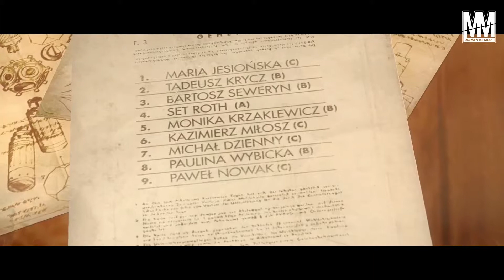LP Wolfenstein #12 "Botengänge" [HD+]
Beton mit Schimmel besorgen? WTF! Und wir gehen freiwillig ins Gefängis :o

Handlung:
Nazis? London? Kampfroboter? Und das alles in einem Absatz? Funktioniert natürlich nur dann, wenn man ein wenig an der Historie herumdichtet. In der alternativen Realität des kommenden FPS-Reboots „Wolfenstein: The New Order" scheiterten die Alliierten beim Vereiteln der grauenvollen Pläne unseres allseits verhassten Brüllzwergs. Ihr wisst schon, der Arischste von allen. Infolge dessen verdunkelt der Schatten der Swastika bis in die sechziger Jahre hinein ganz Europa, einschließlich England. Militärische Unterjochung plagt alle Völker.

Im Untergrund bewegt sich nach Kriegsende noch immer der Widerstand und unter den Aufmüpfigen mischt B.J. Blazkowicz kräftig mit. Kein Unbekannter, schließlich räumte er vor vielen Jahren im Schloss Wolfenstein auf. Schießfreudig ist er, und offensichtlich um mehrere Ecken mit John McClane verwand. Seine Merkmale: markige Sprüche, nervöse Zeigefinger, kaum totzukriegen. Eine Ein-Mann-Revolte.